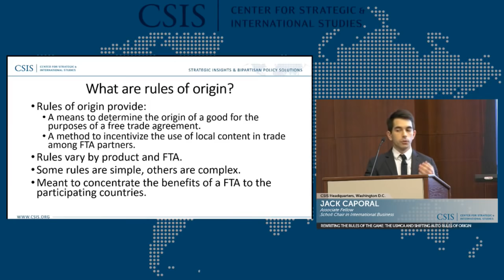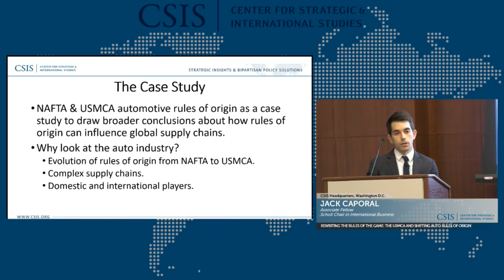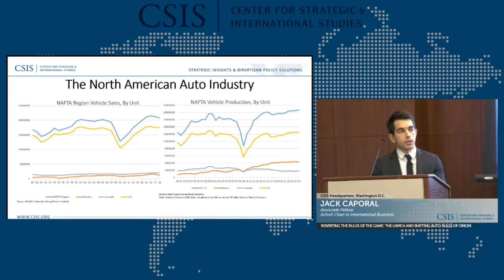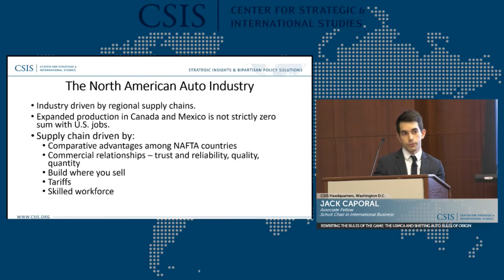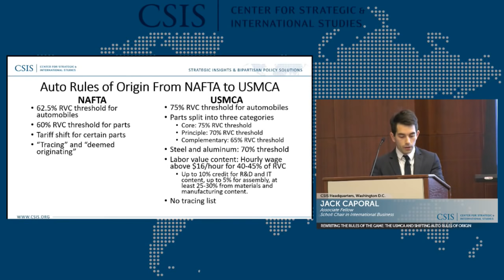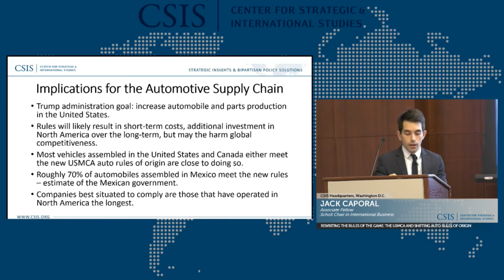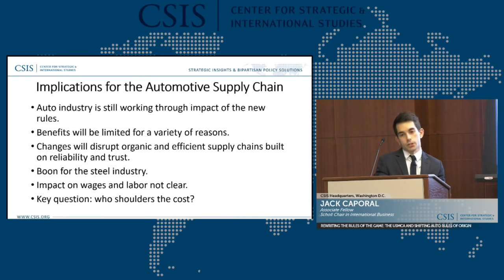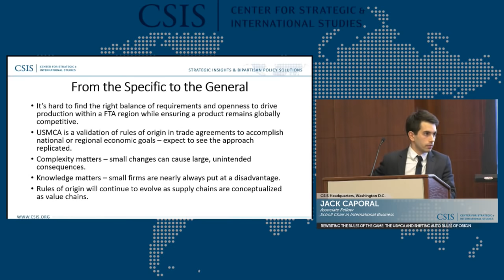Rewriting the Rules of the Game: the USMCA and Shifting Auto Rules of Origin